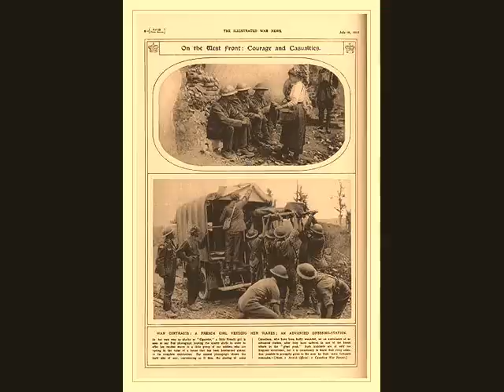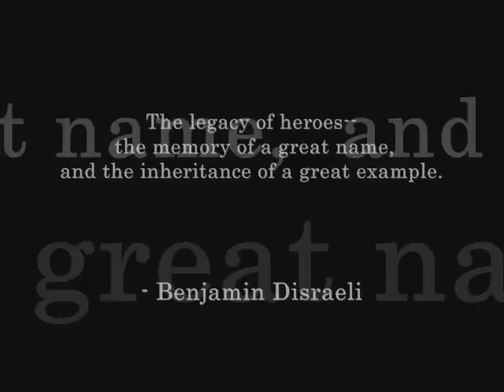Tribute to Soldiers of Iraq & Afghanistan & Veterans Part I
Tribute to soldiers in Iraq & Afghanistan and also Canadian, U.S. & British veterans. Music by John Williams, "Summon the Heroes".